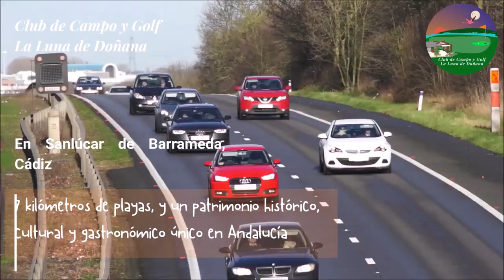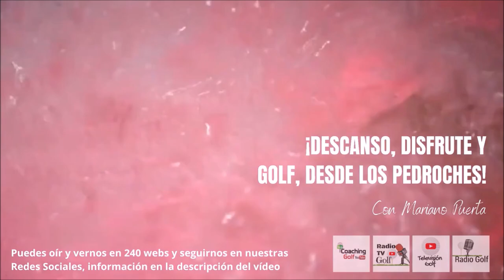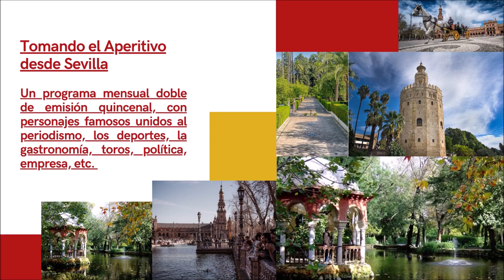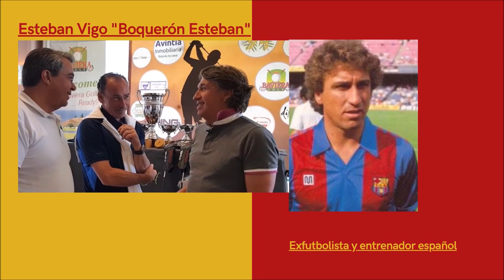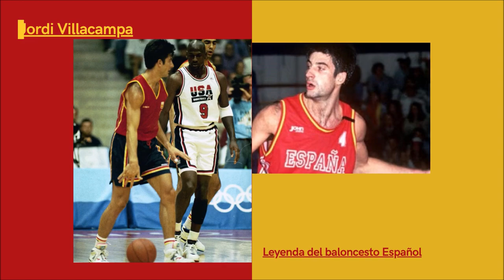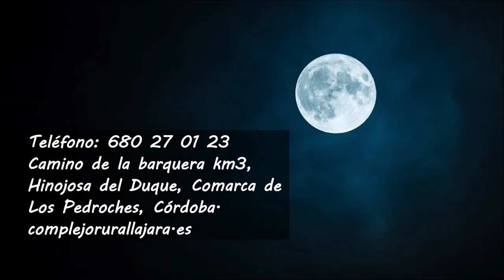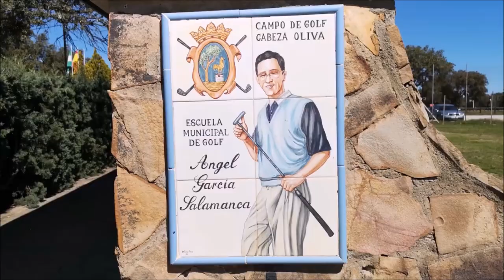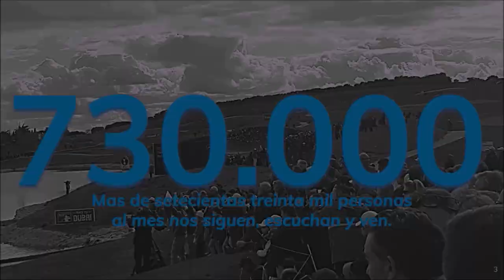255 SPORTS AND GOLF ALEJANDRO PERIC Y CARLOS VELEZ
• 4 años emitiendo
• ALEJANDRO PERIC DIRECTOR Chile Classic Korn Ferry Tour, DIRECTOR PODIUM Gestión Deportiva
• CARLOS VELEZ, DESDE PANAMA
Todos nuestros programas son
• Amenos
• Divertidos
• Vas a pasar un buen rato